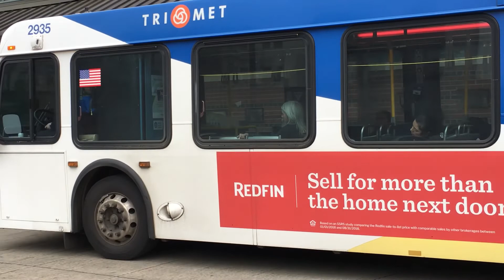TriMet 2009 New Flyer D40LFR #2935 on line 57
Inside Hillsboro Transit Center heading to Beaverton